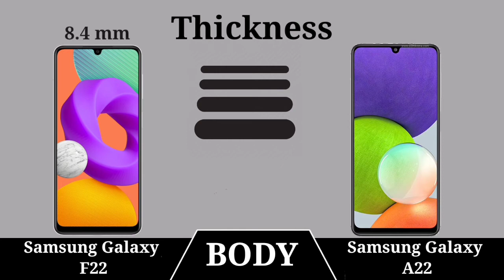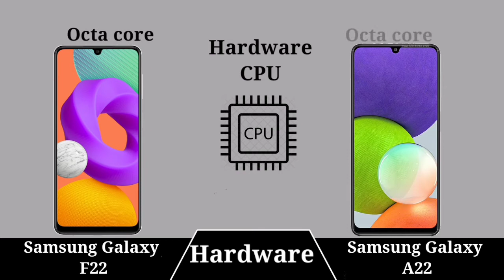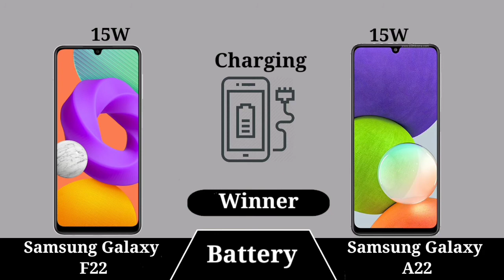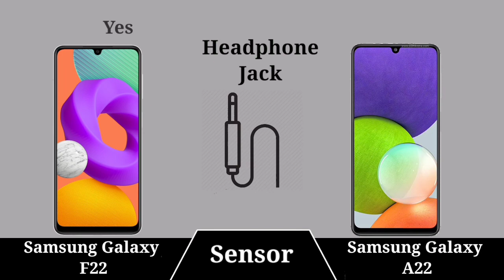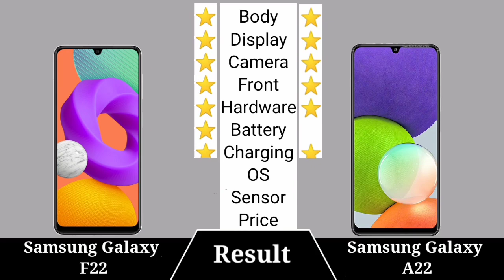Samsung Galaxy F22 VS Samsung Galaxy A22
Samsung Galaxy F22 VS Samsung Galaxy A22  TMKTECH
In This Video Samsung Galaxy F22 VS Samsung Galaxy A22 which is best Sametphone Latest Videos On***: ** : ***